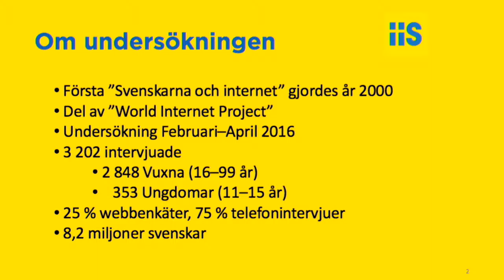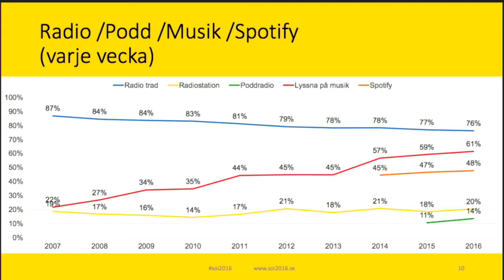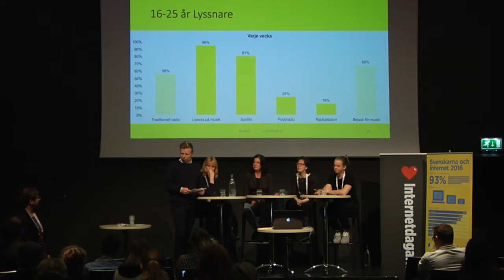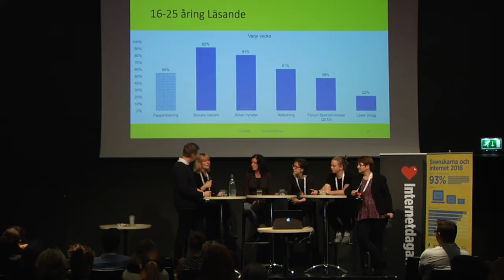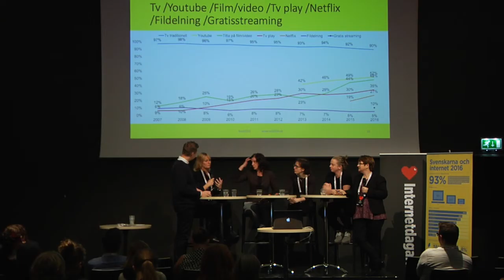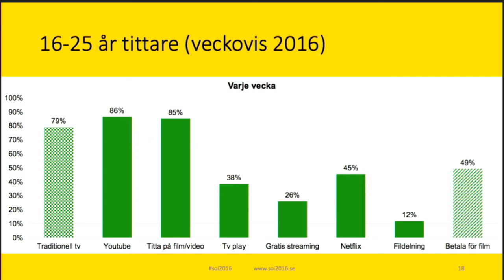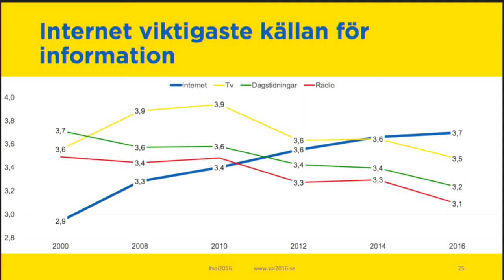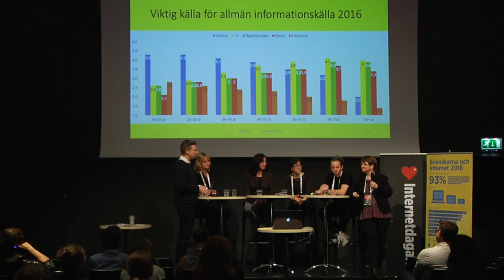Paneldiskussion - Media, medier och internet - IND16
Vad är ett medie idag? Vi djupdyker i statistiken om hur mycket Youtube stjäl från tablålagd tv, hur radio står sig mot podd och hur snabbt böcker blir digitaliserade. Vad händer med mediebegreppet när konturerna är så lösa? Nya och gamla tidens makthavare möts.

Emanuel Karlsten   Journalist, konsult
Emanuel Karlsten är journalist, föreläser om sociala medier och driver ett konsultföretag för att hjälpa medier och organisationer att förstå och använda internet. Han har en bakgrund som sociala medier-redaktör på Expressen, fast krönikör på Dagens nyheter och webbredaktör på tidningen Dagen.